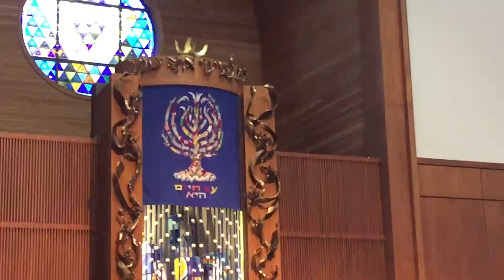ACA interacts with Jewish Rabbi and Cantor on Judaism (Full Version)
ACA interacts with Jewish Rabbi and Cantor on Judaism during the recent visit to United Hebrew Congregation on 7/8/17 as part of our Community Service Project to get introduced to various religions.